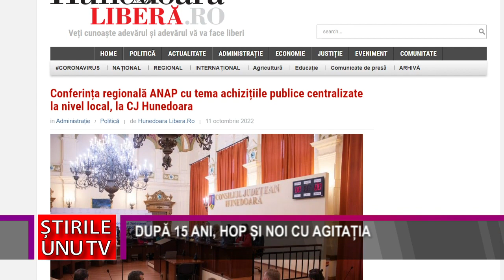DUPĂ 15 ANI, HOP ȘI NOI CU AGITAȚIA